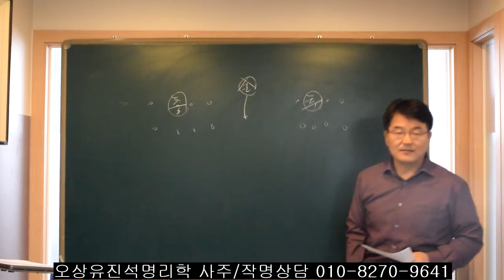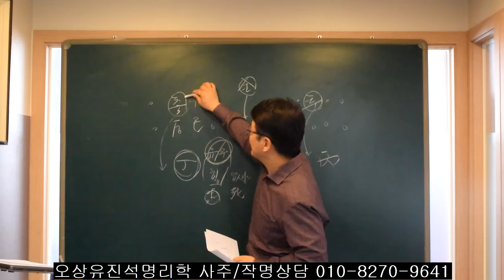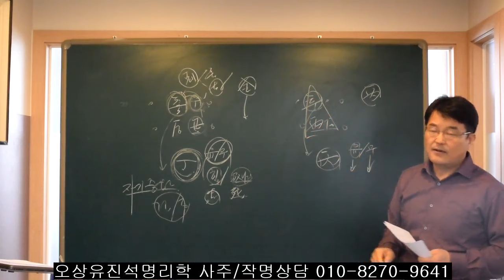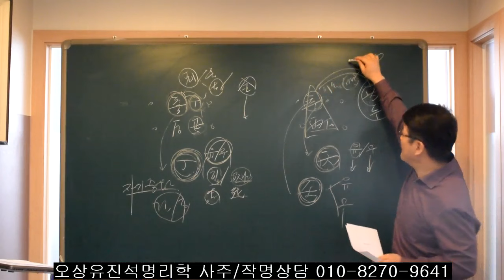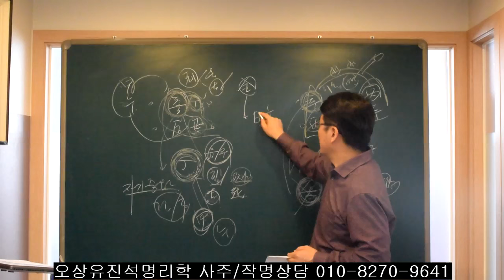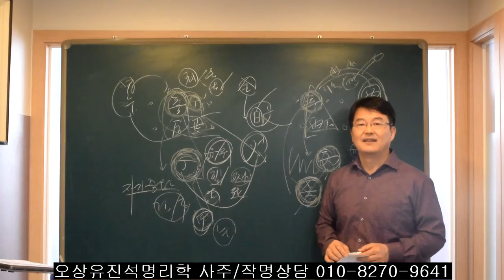사주에서 일간이 庚/辛일때 가장 좋은 시기는? 오상유진석명리학강의